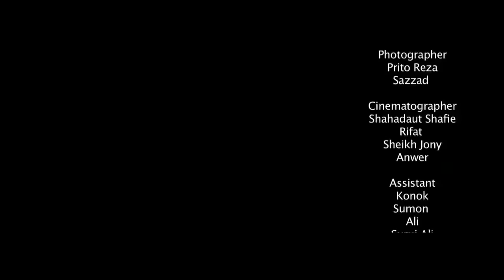Mushfiqur Rahim with his Wife ( Modeling Song )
Cricketer Mushfiqur Rahim with his wife.
Model Mushfiqur Rahim.
Modeling song mushfiq & his cute wife